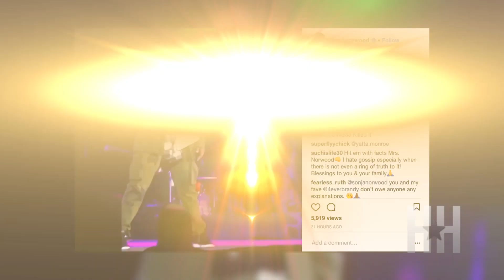What The Hell Is Going On Between Brandy And Princess Love? - Trending Now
HipHollywood breaks down the latest drama between Brandy Norwood and her pregnant sister-in-law, Princess Love.